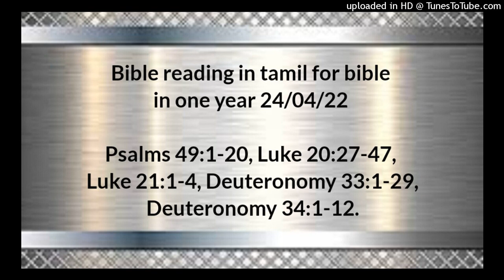Bible reading in tamil for bible in one year 24/04/22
Psalms 49:1-20,
Luke 20:27-47,
Luke 21:1-4,
Deuteronomy 33:1-29,
Deuteronomy 34:1-12.

ஜனங்களே, நீங்கள் எல்லாரும் இதைக் கேளுங்கள்.  பூமியின் குடிகளே, சிறியோரும் பெரியோரும் ஐசுவரியவான்களும் எளியவர்களுமாகிய நீங்கள் எல்லாரும் ஏகமாய்ச் செவிகொடுங்கள்.  என் வாய் ஞானத்தைப் பேசும்; என் இருதயம் உணர்வைத் தியானிக்கும்.  என் செவியை உவமைமொழிக்குச் சாய்த்து, என் மறைபொருளைச் சுரமண்டலத்தின்மேல் வெளிப்படுத்துவேன்.  என்னைத் தொடருகிறவர்களுடைய அக்கிரமம் என்னைச் சூழ்ந்துகொள்ளுந்தீங்குநாட்களில், நான் பயப்படவேண்டியதென்ன?  தங்கள் செல்வத்தை நம்பி தங்கள் திரளான ஐசுவரியத்தினால் பெருமைபாராட்டுகிற,  ஒருவனாவது, தன் சகோதரன் அழிவைக் காணாமல் இனி என்றைக்கும் உயிரோடிருக்கும்படி,  எவ்விதத்தினாலாவது அவனை மீட்டுக்கொள்ளவும், அவனிமித்தம் மீட்கும்பொருளை தேவனுக்குக் கொடுக்கவுங்கூடாதே.  அவர்கள் ஆத்துமமீட்பு மிகவும் அருமையாயிருக்கிறது; அது ஒருபோதும் முடியாது.  ஞானிகளும் மரித்து, அஞ்ஞானிகளும் நிர்மூடரும் ஏகமாய் அழிந்து, தங்கள் ஆஸ்தியை மற்றவர்களுக்கு வைத்துப்போகிறதைக் காண்கிறான்.  தங்கள் வீடுகள் நித்தியகாலமாகவும், தங்கள் வாசஸ்தலங்கள் தலைமுறை தலைமுறையாகவும் இருக்குமென்பது அவர்கள் உள்ளத்தின் அபிப்பிராயம்; அவர்கள் தங்கள் நாமங்களைத் தங்கள் நிலங்களுக்குத் தரிக்கிறார்கள்.  ஆகிலும் கனம்பொருந்தியவனாயிருக்கிற மனுஷன் நிலைத்திருக்கிறதில்லை; அழிந்துபோகும் மிருகங்களுக்கு ஒப்பாயிருக்கிறான்.  இதுதான் அவர்கள் வழி, இதுதான் அவர்கள் பைத்தியம்; ஆகிலும் அவர்கள் சந்ததியார் அவர்கள் சொல்லை மெச்சிக்கொள்ளுகிறார்கள். (சேலா).  ஆட்டுமந்தையைப்போல பாதாளத்திலே கிடத்தப்படுகிறார்கள்; மரணம் அவர்களை மேய்ந்துபோடும்; செம்மையானவர்கள் அதிகாலையில் அவர்களை ஆண்டுகொள்வார்கள்; அவர்கள் தங்கள் வாசஸ்தலத்தில் நிலைத்திருக்கக்கூடாதபடி அவர்களுடைய ரூபத்தைப் பாதாளம் அழிக்கும்.  ஆனாலும் தேவன் என் ஆத்துமாவைப் பாதாளத்தின் வல்லமைக்குத் தப்புவித்து மீட்பார், அவர் என்னை ஏற்றுக்கொள்வார். (சேலா).  ஒருவன் ஐசுவரியவானாகி, அவன் வீட்டின் மகிமை பெருகும்போது, நீ பயப்படாதே.  அவன் மரிக்கும்போது ஒன்றும் கொண்டுபோவதில்லை; அவன் மகிமை அவனைப் பின்பற்றிச் செல்வதுமில்லை.  அவன் உயிரோடிருக்கையில் தன் ஆத்துமாவை வாழ்த்தினாலும்: நீ உனக்கு நன்மையை நாடினாய் என்று மனுஷர் அவனைப் புகழந்தாலும்,  அவன் என்றென்றைக்கும் வெளிச்சத்தைக் காணாத தன் பிதாக்களின் சந்ததியைச் சேருவான்.  கனம் பொருந்தினவனாயிருந்தும் அறிவில்லாத மனுஷன் அழிந்துபோகும் மிருகங்களுக்கு ஒப்பாயிருக்கிறான்.

லூக்கா 20;27‭லிருந்து47 வரை

உ.யிர்த்தெழுதல் இல்லையென்று சாதிக்கிற சதுசேயரில் சிலர் அவரிடத்தில் வந்து:  போதகரே, ஒருவன் மனைவியையுடையவனாயிருந்து பிள்ளையில்லாமல் இறந்துபோனால், அவனுடைய சகோதரன் அவன் மனைவியை விவாகம்பண்ணி, தன் சகோதரனுக்குச் சந்தானமுண்டாக்கவேண்டும் என்று மோசே எங்களுக்கு எழுதிவைத்திருக்கிறாரே.  சகோதரர் ஏழுபேரிருந்தார்கள், அவர்களில் மூத்தவன் ஒரு பெண்ணை விவாகம்பண்ணி, பிள்ளையில்லாமல் இறந்துபோனான்.  பின்பு இரண்டாஞ்சகோதரன் அவளை விவாகம்பண்ணி, அவனும் பிள்ளையில்லாமல் இறந்துபோனான்.  மூன்றாஞ்சகோதரனும் அவளை விவாகம்பண்ணினான். அப்படியே ஏழுபேரும் அவளை விவாகம்பண்ணி, பிள்ளையில்லாமல் இறந்துபோனார்கள்.  எல்லாருக்கும் பின்பு அந்த ஸ்திரீயும் இறந்துபோனாள்.  இவ்விதமாய் ஏழுபேரும் அவளை விவாகம்பண்ணியிருக்க, உயிர்த்தெழுதலில் அவர்களில் எவனுக்கு அவள் மனைவியாயிருப்பாள் என்று கேட்டார்கள்.  இயேசு அவர்களுக்குப் பிரதியுத்தரமாக: இந்தப் பிரபஞ்சத்தின் பிள்ளைகள் பெண்கொண்டும் பெண்கொடுத்தும் வருகிறார்கள்.  மறுமையையும் மரித்தோரிலிருந்தெழுந்திருக்குதலையும் அடையப் பாத்திரராக எண்ணப்படுகிறவர்களோ பெண்கொள்வதுமில்லை பெண் கொடுப்பதுமில்லை.  அவர்கள் இனி மரிக்கவுமாட்டார்கள்; அவர்கள் உயிர்த்தெழுதலின் பிள்ளைகளானபடியால் தேவதூதருக்கு ஒப்பானவர்களுமாய், தேவனுக்குப் பிள்ளைகளுமாயிருப்பார்கள்.  அன்றியும் மரித்தோர் எழுந்திருப்பார்களென்பதை மோசேயும் முட்செடியைப்பற்றிய வாசகத்தில் காண்பித்திருக்கிறார். எப்படியெனில், கர்த்தரை ஆபிரகாமின் தேவனென்றும் ஈசாக்கின் தேவனென்றும் யாக்கோபின் தேவனென்றும் சொல்லியிருக்கிறார்.  அவர் மரித்தோரின் தேவனாயிராமல், ஜீவனுள்ளோரின் தேவனாயிருக்கிறார்; எல்லாரும் அவருக்குள் பிழைத்திருக்கிறார்களே என்றார்.  அப்பொழுது வேதபாரகரில் சிலர் அதைக் கேட்டு: போதகரே, நன்றாய்ச் சொன்னீர் என்றார்கள்.  அதன்பின்பு அவர்கள் அவரிடத்தில் வேறொன்றுங்கேட்கத் துணியவில்லை.  அவர் அவர்களை நோக்கி: கிறிஸ்து தாவீதின் குமாரனென்று எப்படிச் சொல்லுகிறார்கள்?  நான் உம்முடைய சத்துருக்களை உமக்குப் பாதபடியாக்கிப்போடும்வரைக்கும் நீர் என்னுடைய வலதுபாரிசத்தில் உட்காரும் என்று,   கர்த்தர் என் ஆண்டவருடனே சொன்னார் என்று தாவீது தானே சங்கீத புஸ்தகத்தில் சொல்லுகிறானே.  தாவீது அவரை ஆண்டவரென்று சொல்லியிருக்க, அவனுக்கு அவர் குமாரனாயிருப்பது எப்படி என்றார்.  பின்பு ஜனங்களெல்லாரும் கேட்கையில் அவர் தம்முடைய சீஷரை நோக்கி:  நீண்ட அங்கிகளைத் தரித்துக்கொண்டு திரியவும், சந்தை வெளிகளில் வந்தனங்களை அடையவும், ஜெபஆலயங்களில் முதன்மையான ஆசனங்களில் உட்காரவும், விருந்துகளில் முதன்மையான இடங்களில் இருக்கவும் விரும்பி,  விதவைகளின் வீடுகளைப் பட்சித்து, பார்வைக்கு நீண்ட ஜெபம்பண்ணுகிற வேதபாரகரைக்குறித்து எச்சரிக்கையாயிருங்கள், அவர்கள் அதிக ஆக்கினையை அடைவார்கள் என்றார்.

லூக்கா 21;1‭லிருந்து4 வரை

அவர் கண்ணேறிட்டுப் பார்த்தபோது, ஐசுவரியவான்கள் காணிக்கைப்பெட்டியிலே தங்கள் காணிக்கைகளைப் போடுகிறதைக் கண்டார்.  ஒரு ஏழை விதவை அதிலே இரண்டு காசைப் போடுகிறதையும் கண்டு:  இந்த ஏழை விதவை மற்றெல்லாரைப்பார்க்கிலும் அதிகமாகப் போட்டாள் என்று மெய்யாகவே உங்களுக்குச் சொல்லுகிறேன்.